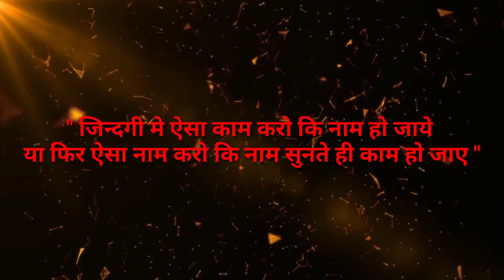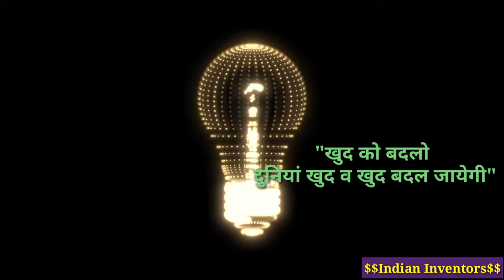चापलूसी बंद करो || motivation unlimited || Indian Inventors Our new YouTube channel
Motivation unlimited is great apportunity to you to achieve your dreams.
Our new YouTube channel for motivation is
So enjoy motivationalvideos from different side.
Stay healthy stay motivate